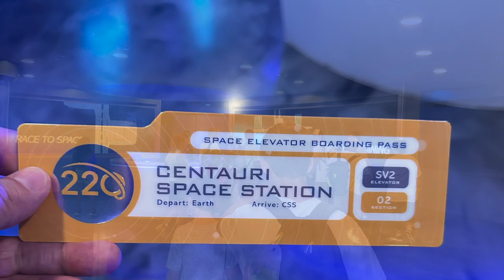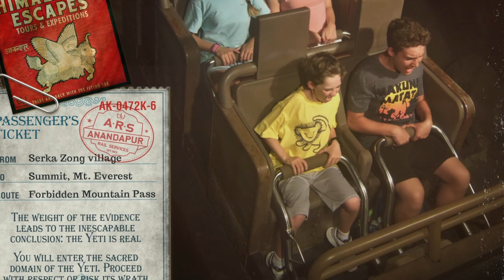2023 Disney World Vacation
2023 Disney World Vacation